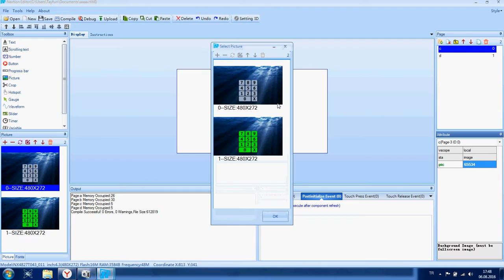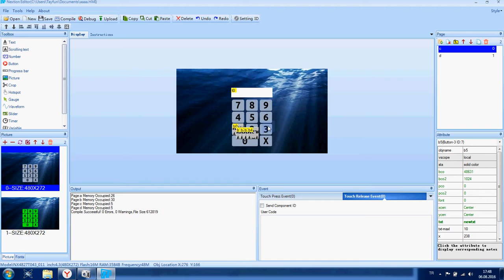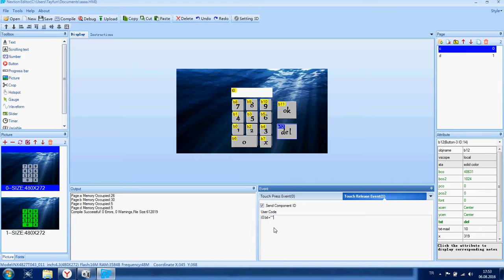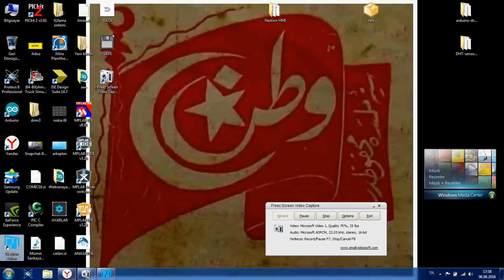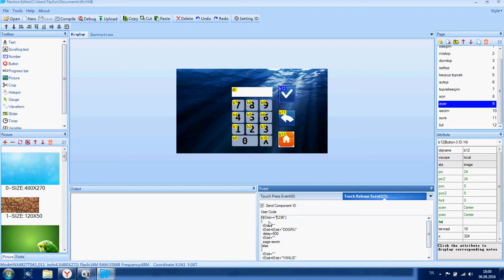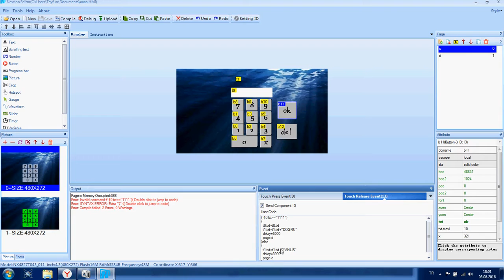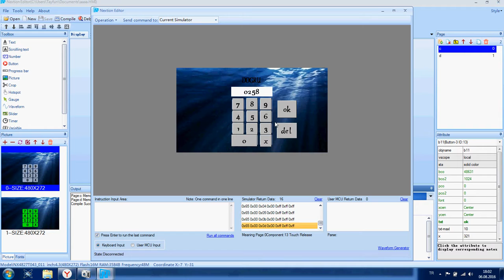Nextion Editor 3